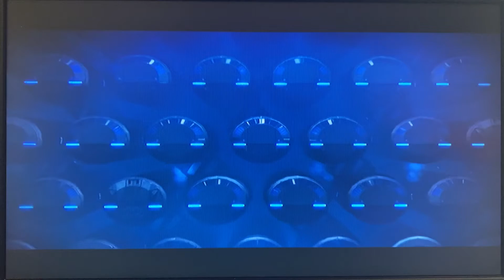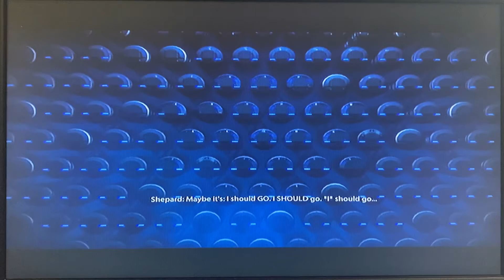Mass Effect Trilogy (Paragon) - Walkthrough Part 207: Where legends go to die, huh!? I think not!